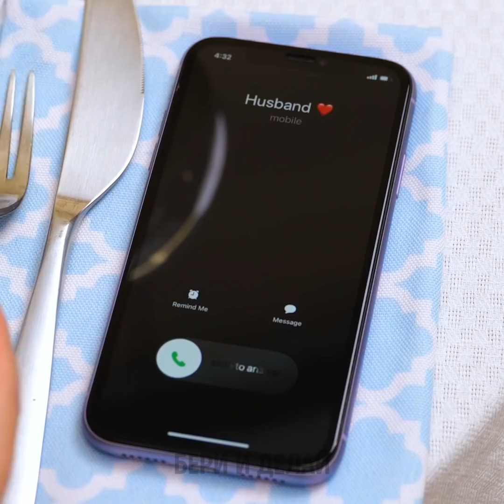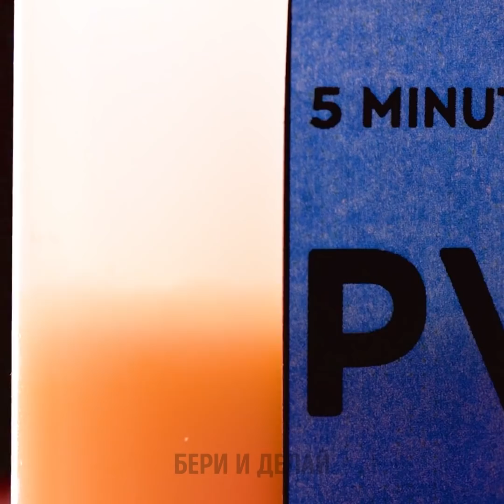КАК ПРОНЕСТИ КОСМЕТИКУ И ВКУСНЯШКИ КУДА УГОДНО || Крутые школьные пранки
Всем привет! Сегодня мы покажем кучу веселых лайфхаков с косметикой и едой. Вы узнаете, как пронести вкусняшки куда угодно ;) Нельзя пользоваться косметикой на уроках? Не переживайте! Вы увидите, как переделать помаду в карандаш! Также вы узнаете, как пронести еду в школу и съесть прямо на уроке ;) Например, можно превратить банку с чипсами в пенал, и никто ничего даже не заподозрит!
Мы покажем кучу веселых трюков с едой. Например, можно сделать сережки с мармеладом. А со стороны так и не скажешь, что они съедобные.
А вы знали, что можно спрятать вкусняшки в каблуки, или на колготки, или даже в расческу? Досмотрите это видео до конца, чтобы узнать кучу невероятных лайфхаков с едой.

ТАЙМ-КОДЫ:

00:10 - Как пронести косметику на уроки
00:57 - Как пронести вкусняшки на уроки
02:02 - Сережки с мармеладом